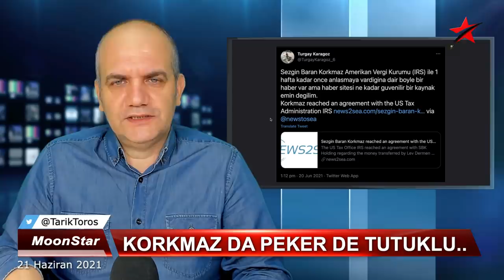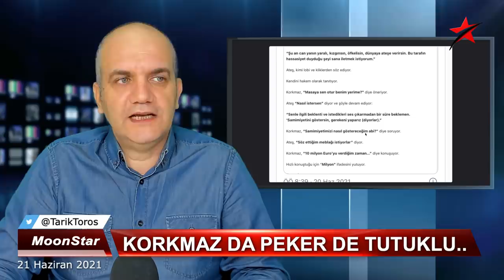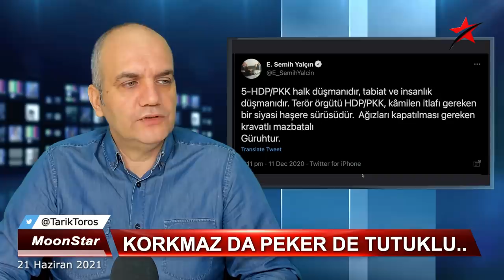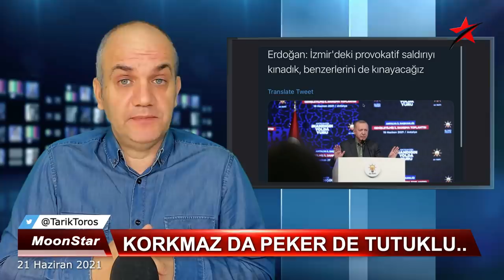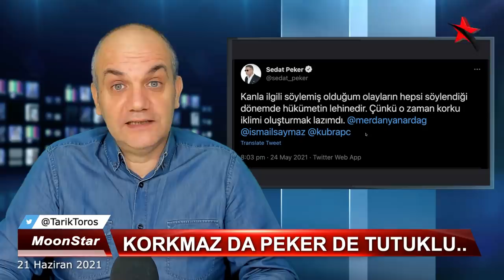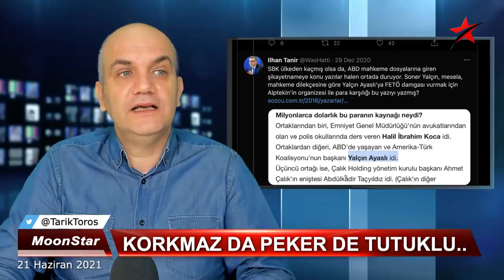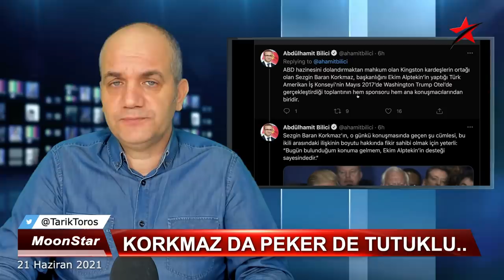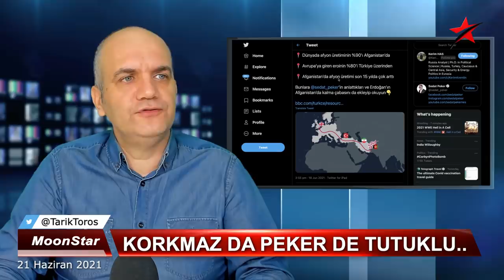Peker, Ankara'ya 15 gün süre verdi.. | Tarık Toros | Manşet | 21 Haziran 2021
21 Haziran 2021
Manşet

• Amerika ile anlaştı, vizesi dahi çıktı iddiası..
• Kaçışı hazırlayanlarda büyük panik..
• SBK da Peker de tutuklu..
• İşte Peker'i himaye eden devlet ve başındaki isim
• SBK neden Reza Zarrab'dan daha önemli bir sanık..?